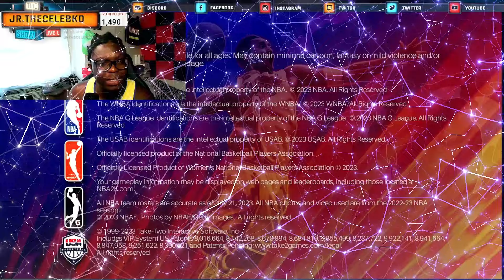NBA 2K24 GLITCHED MY JUMPSHOT & TURNED MYPLAYER INTO SOMETHING ELSE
THIS IS A NBA2K24 BUILD/ JUMPSHOT VIDEO !!!